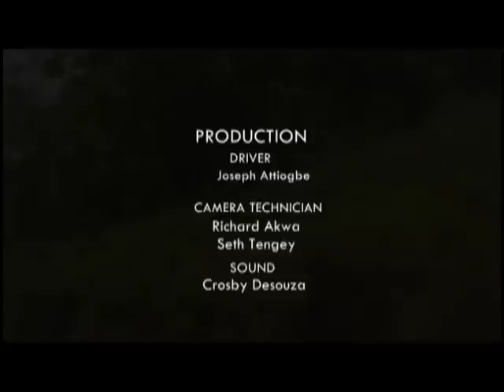When the last tree dies - Hotline Documentary on JoyNews (11-3-19)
Farming communities struggle as deforestation takes a toll on livelihoods